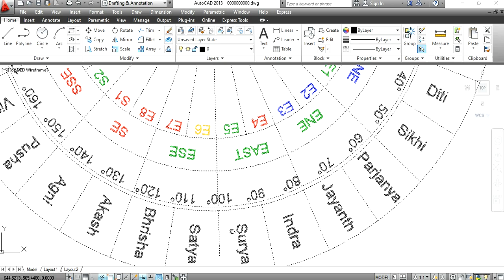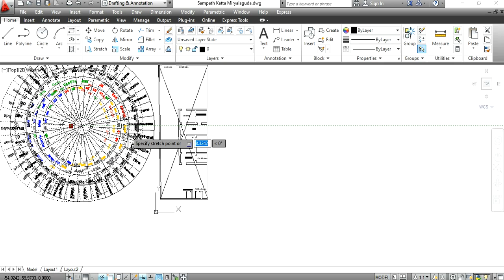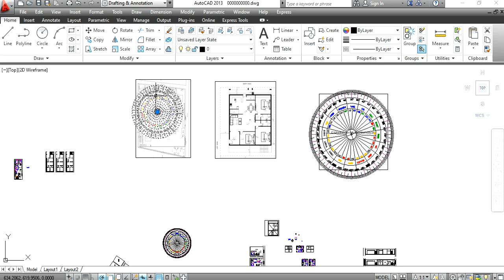Marriage Vastu || పెళ్లి మరియూ వైవాహిక సమస్యలు - ఒక్క వాస్తు దోషమే కారణమవుతుందా ? || Guruvastu